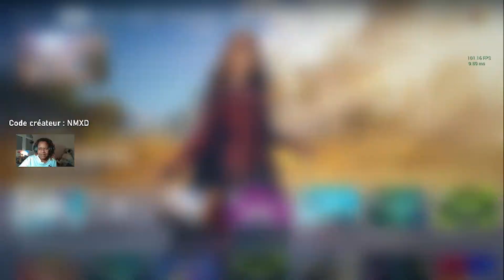JE DÉCOUVRE LE NOUVEAU PASSE DE COMBAT DE FORTNITE CHAPITRE 5 - SAISON 2 (+Boutique 9 Mars 2024) 🏛️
⚠️ La qualité son n’est peut-être pas ouf, désolé ⚠️

Pour me soutenir gratuitement ❤️✨ : Code Créateur Fortnite : NMXD._
Pour voir mes montages photo (comment faire une miniature) sur PicsArt

Si tu as lu toute la description, mets en commentaire "J'aime les pates carbo" 😂😂.